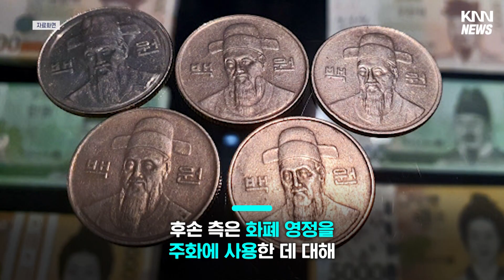이순신 장군이 소송에 휘말린 이유?디지털뉴스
1983년부터 우리나라 100원짜리 동전의 앞면을 지켜온
충무공 이순신 장군의 얼굴이 법적 분쟁에 휩싸였습니다.